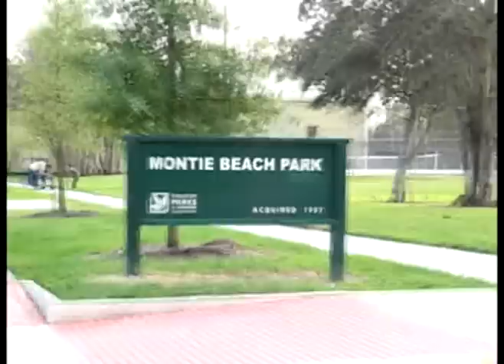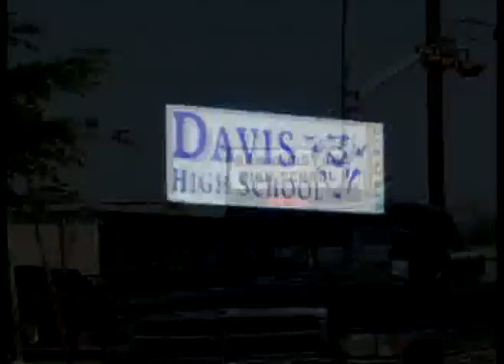Playboy, Lil Tex, TG, & Koppo - Let Dem Thangs Go Video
S.O.T. & The Fam Break'em off again Hoe!!